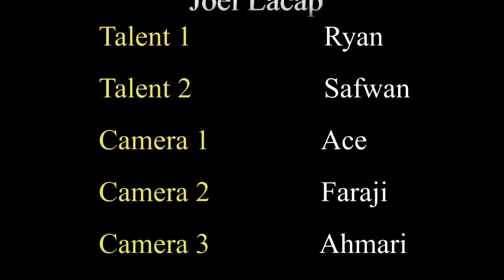Joel - SPORTS NEWS REPORT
This is Joel's first project for the Intro to TV Broadcasting & Digital Filmmaking class at Piscataway High School.  Joel Lacap is the writer/director/editor. The hosts are Ryan Arkhurst and Safwan Wallace.